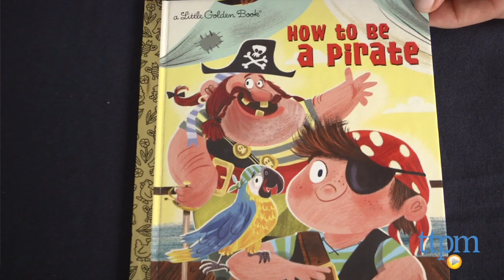How to Be a Pirate from Golden Books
How to Be a Pirate is a 24-page Little Golden Book by Sue Fliess that, through a funny, rhyming story, shows kids how to earn their sea legs on a pirate ship with some very goofy pirates as their guide. For full review and shopping info

Product Info:
How to Be a Pirate is a 24-page Little Golden Book by Sue Fliess that, through a funny, rhyming story, shows kids how to earn their sea legs on a pirate ship with some very goofy pirates as their guide. With a silly tone, the book explains what to say, what to wear, and what to do for kids to become pirates themselves. From "Yo-ho-ho!" to eye patches and treasures, all pirate bases are covered, even saying farewell to baths and brushing your teeth. Each of the 24 pages features colorful illustrations by Nikki Dyson.